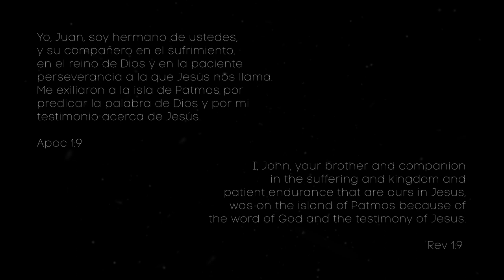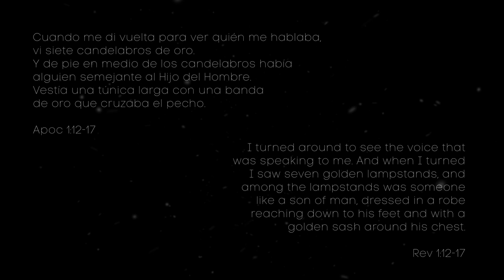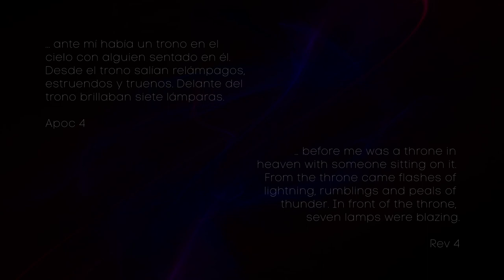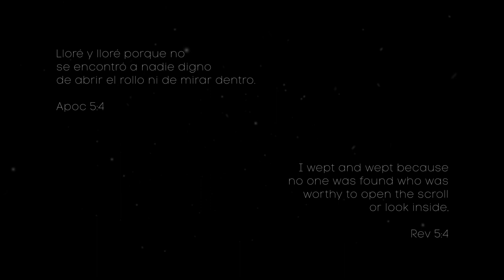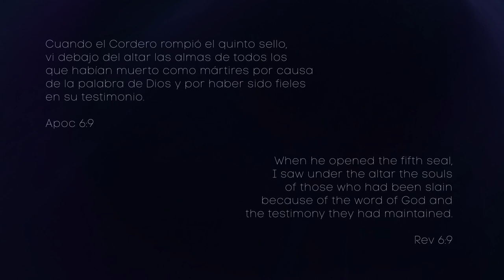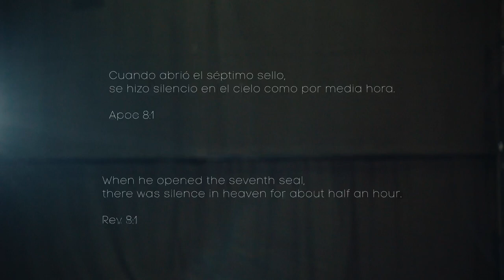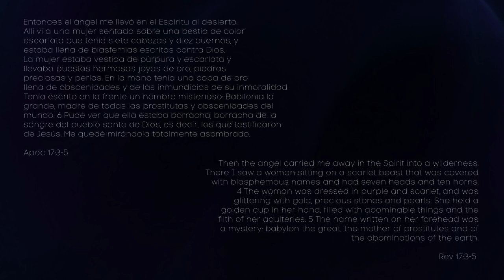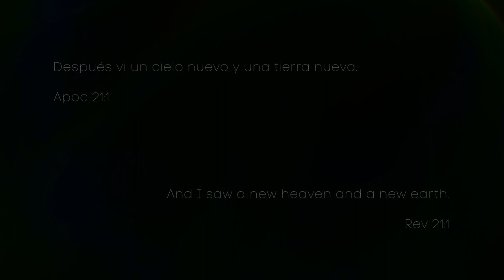FILM - "PERCUSSION OPERA" by Alejandro Coello. COMPLETE WORK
Recorded from September 5th to 7th 2022 at the "Stellwerk Theater" in Weimar.
Music Based inspired on "The Book of Revelation".